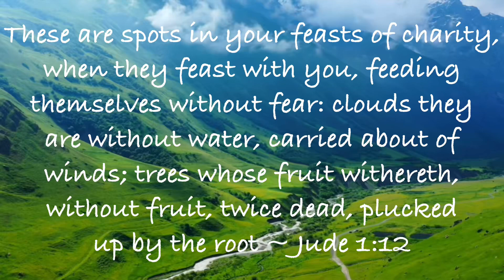Clouds Without Water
Jude 1:12 ~ These are spots in your feasts of charity, when they feast with you, feeding themselves without fear: clouds they are without water, carried about of winds; trees whose fruit withereth, without fruit, twice dead, plucked up by the root